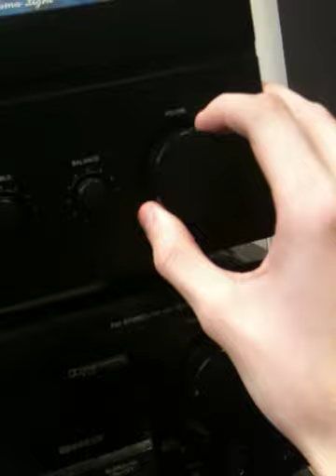Cerwin Vega's Playing Wiz Khalifa - With Taylor + House walk-around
Cerwin Vega's Playing Wiz Khalifa - With Taylor + House walk-around.MOV